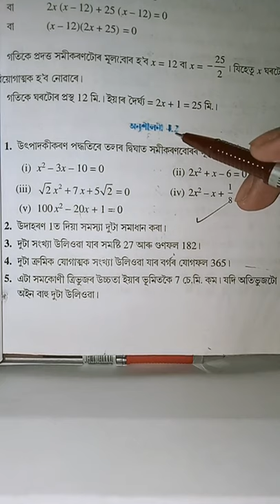QUADRATIC EQUATION FOR CLASS X (PART-2)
Covid19 Outbreak
Please Obey the Lockdown to protect yourself and your society.